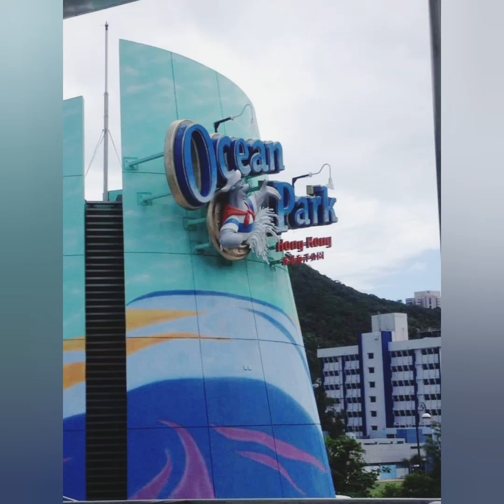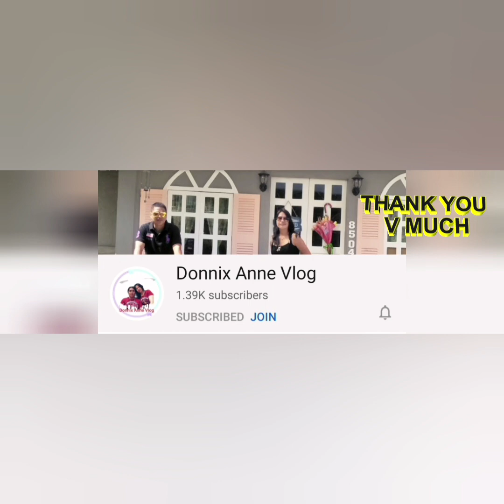Ocean Park Hongkong 2019